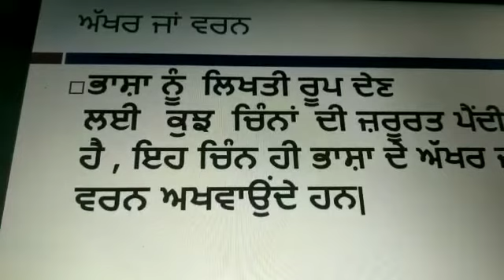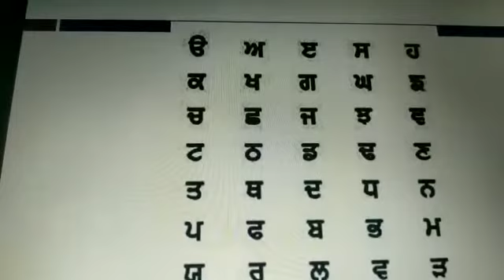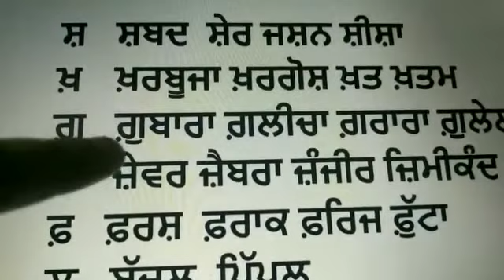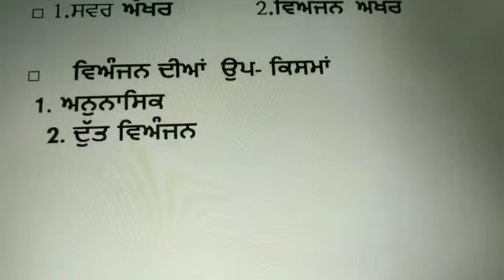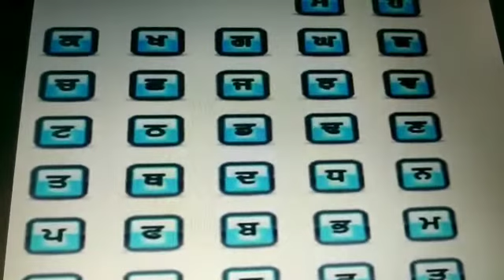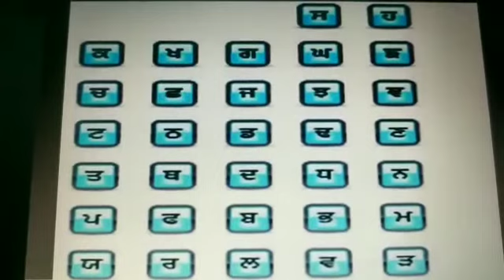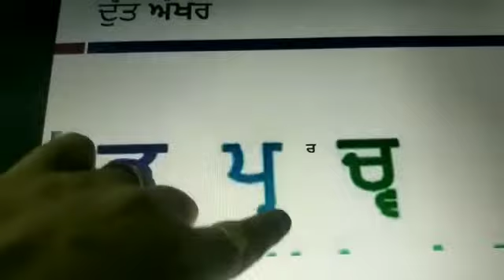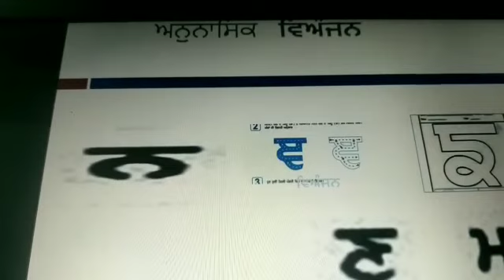ਅਖਰ ਜਾਂ ਵਰਨ